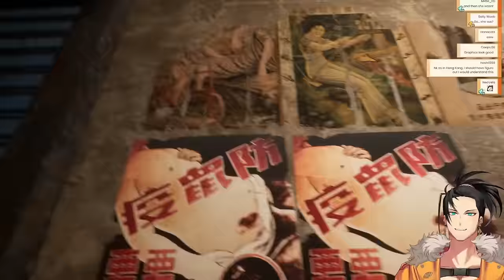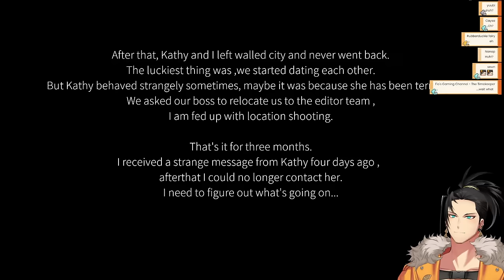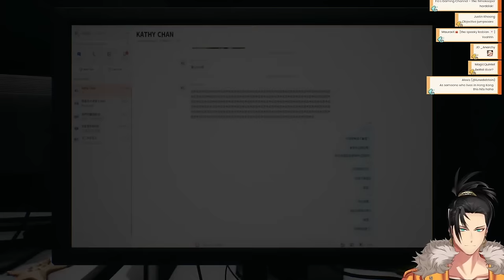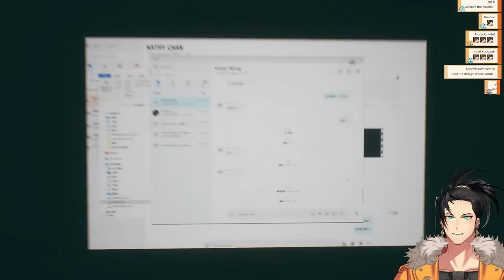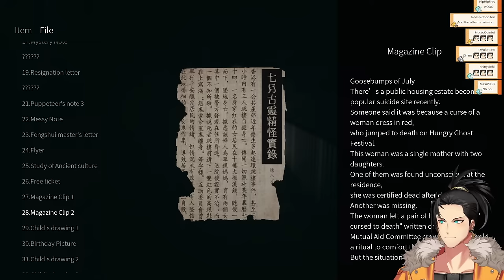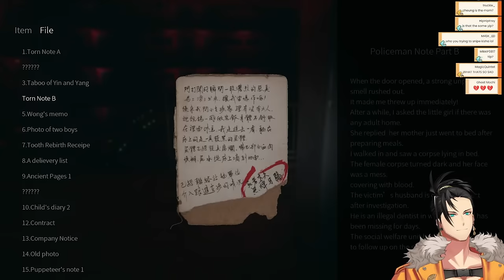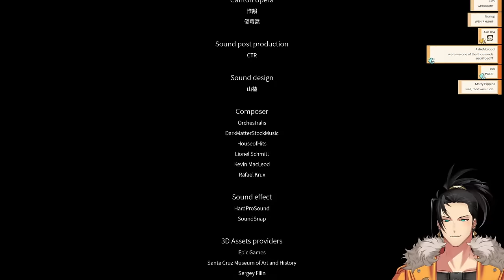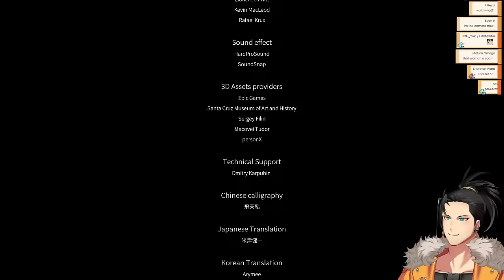【Paranormal HK】What's up guys, world famous horror youtuber coming at you with another stream from-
- - - Art Credits - - -
Thumbnail Art:  shinwiwiwi

- - - Game Permissions - - -
本ゲームは @Gameragamesに確認の上、配信・収益を行われています。
This game is being streamed and monetized after confirming with @GameraGames, Inc.

Okay, but really. If evil, why pretty?
And this is something I REEEALLY want to do! I wanna grab the other boys and take us to haunted locations with spooky rumors and film a fun youtube series! Does anyone know really good haunted places that we can visit?